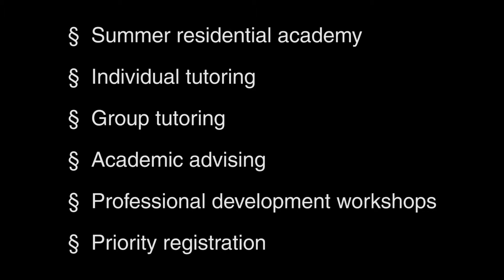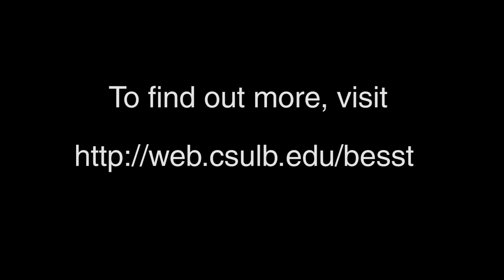CSULB BESST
The College of Engineering at California State University Long Beach has designed an innovative program that helps incoming freshmen overcome the biggest hurdle--Calculus 1. Applications are open until June 26, 2016. For details, visit web.csulb.edu/besst.